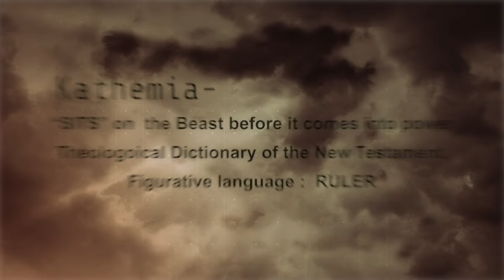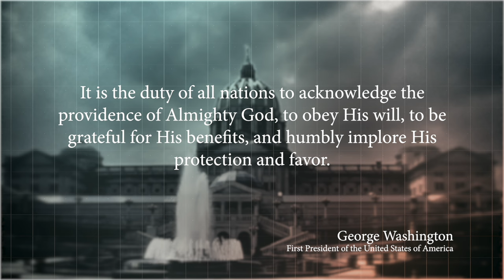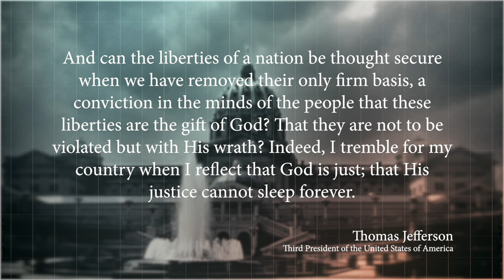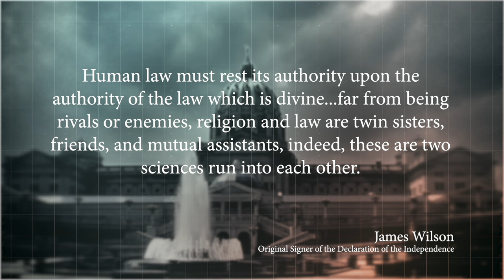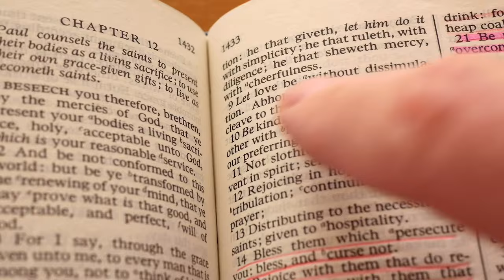Ep 73: The USA in Bible Prophecy | ProphecyUSA TV Show